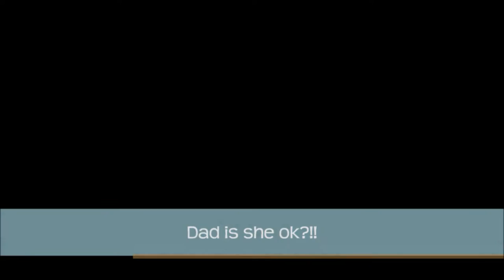Bridgeport Academy (S2: Ep.5) - A Sims 3 Series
Bridgeport Academy Season 2: Episode 5
The Start of Goodbye

School is officially back in session! Last year's drama is nothing compared to what's in store...

Hi everyone! Thank you for your patience with this series and your continued support (:
So heres what's up...
This WILL be the FINAL season of Bridgeport Academy and the final episode will be Ep. 10. So yes, my series Bridgeport Academy is coming to an end.

I decided to end this series for 3 main reasons:
1) A series with a main cast of 7 people is really really difficult to keep up with. Especially when my Sims 3 game runs really slow, making outfit changes a nightmare to deal with.
2) I am running out of ideas to keep the series going.  Lack of ideas for the series doesnt make it fun to continue it and it makes creating the story boring.
3) I have found an amazing ending to this series. I had originally wanted to finish this series at the end of our character's senior year of high school, but I never had a clear ending in sight. Many of you don't know, but I write the episodes as I go. This isn't the best way to run a series. I didn't have a clear ending to the series, making the story have no real direction and no end goal in sight.

BUT I do have some good news!
This was my first Sims series ever, and I don't plan on stopping here! I plan on making a spin-off series based off of this series! I don't want to give too much away just yet, but the spin-off series will be taking a drastic turn from what we are used to with Bridgeport Academy. How this series, Bridgeport Academy, plays out from here will directly lead into my spin-off series. Everything will come together in the end! (:

Please leave me a comment letting me know your thoughts on the episode!